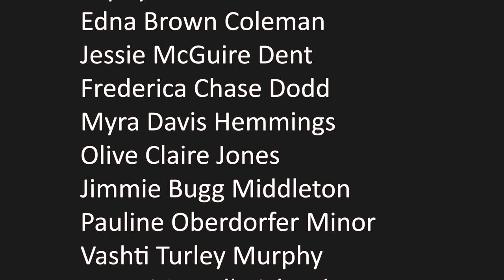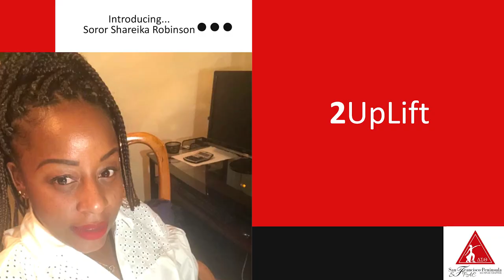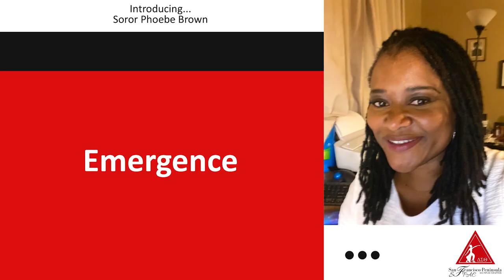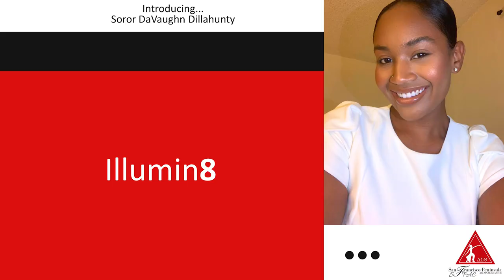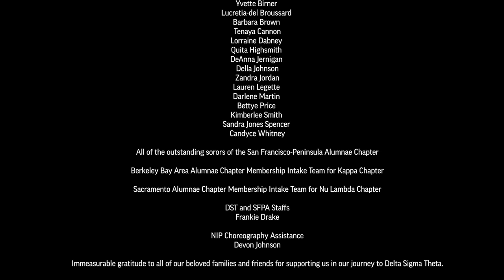San Francisco-Peninsula Alumnae Chapter - Fall 2020 New Initiate Presentation | PhoeniX R.I.S.I.N.G.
San Francisco-Peninsula Alumnae Chapter of Delta Sigma Theta Sorority, Inc. - Fall 2020 New Initiate Presentation | PhoeniX R.I.S.I.N.G

#1 - TenACEious
#2 - 2UpLift
#3 - TREasured Mind
#4 - Serene Flame
#5 - Strictly Business
#6 - Emergence
#7 - The Resolute
#8 - Illumin8
#9 - 9thWonder
#10 - Soft Radiance